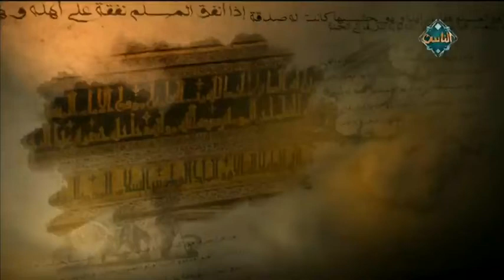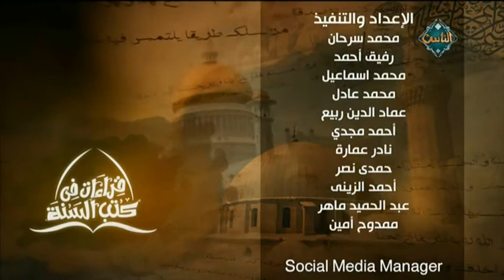المساجد ومواضع الصلاة 3 (حلقة كاملة ) | صحيح مسلم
5-2-2018
المساجد ومواضع الصلاة 3 (حلقة كاملة )